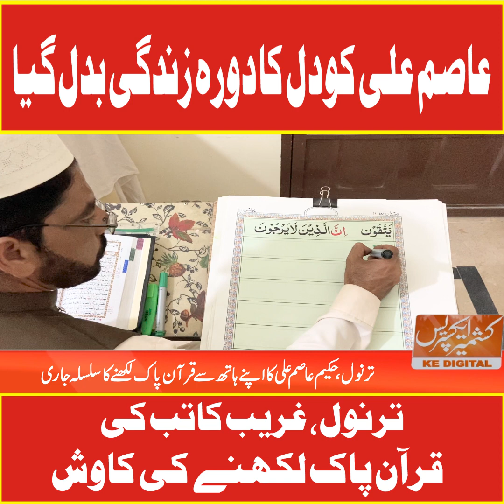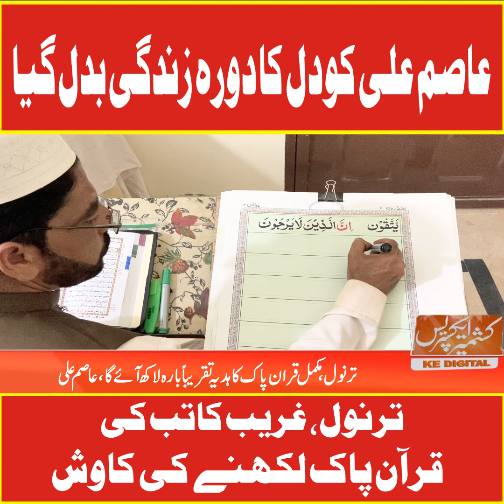Hakeem Asim Ali, a resident of Pakpattan in tarnol prepared eleven copies of the Holy Quran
ترنول کے علاقے گولڑہ ٹاؤن میں پاکپتن کے رہائشی  حکیم عاصم علی نے اپنے ہاتھوں سے قرآن پاک  کے گیارہ سپارے تیار کر لیے  پانچ ماہ میں  قران پاک مکمل کرنے کا عزم ، مالی مشکلات کی وجہ سے  یہ  عمل جلد مکمل نہ ہو سکا ، بارہ لاکھ سے زائد کے اخراجات درکار ہیں  اللہ تعالیٰ  سے محبت کرنے والے  اور وسائل  کے حامل افراد  انکی مدد کریں اس کا  صلہ  اللہ خود دیگا،  کتابت کے ذریعے قران پاک لکھنے کا نایاب  تحفہ دینے والے حکیم عاصم علی کی کشمیر ایکسپریس ڈیجیٹل میں  گفتگو
 برائے رابطہ  حکیم عاصم علی    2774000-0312